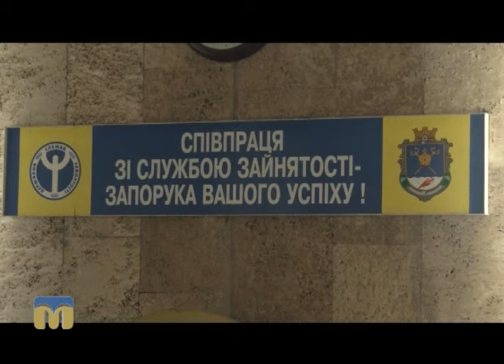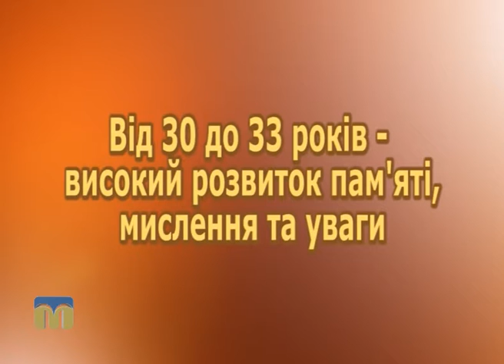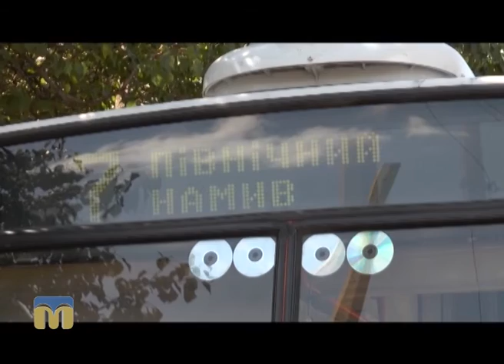Твоя справа. Вибір професії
Автор - Марина Шкорубська